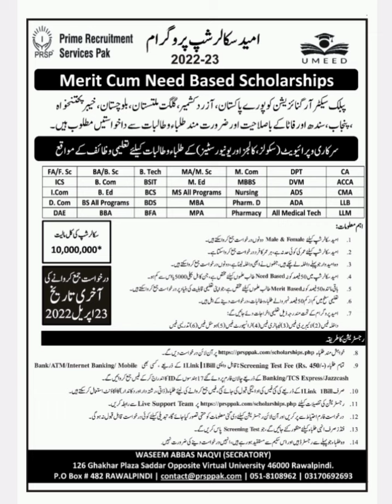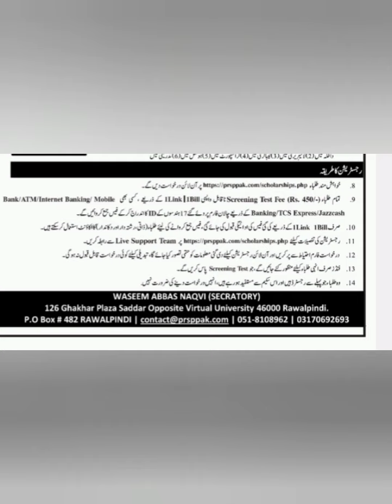Scholarship For Students 2022 23 BA Bsc MA Msc matric inter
scholarship for students years 2022 to  2023

 9Th 10th 11th 12th

BA Bsc MA Msc
Med Bed
Students can apply

all College University students can apply for Umeed scholarships Umeed scholarship 2023 Umesh scholarship 2023 for the students

Umeed scholarship 2022